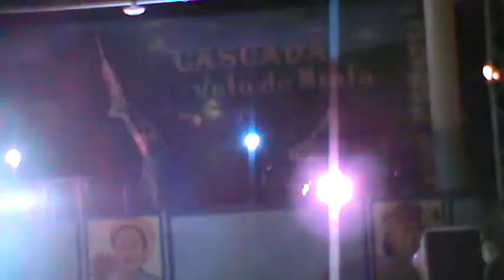AMERICO EN CONCIERTO